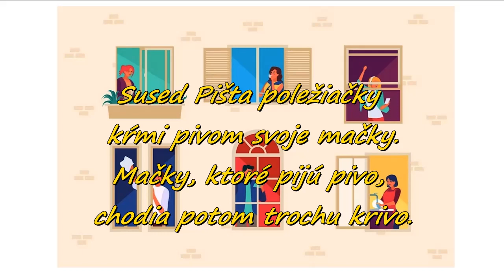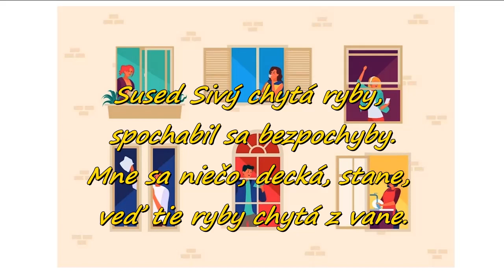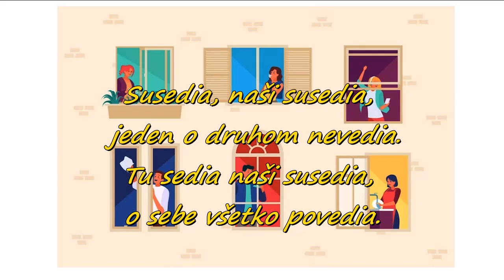Vanesska: Susedia (karaoke verzia)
CD Najmilšie detské pesničky Daniela Heviera spieva Vanesska.
Vydalo H.o.M.E. production 2007.
Čiastočne potlačený spev.